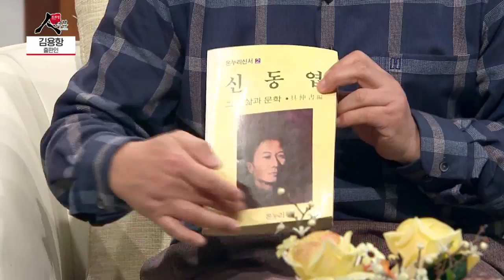1980년대부터 청주의 출판계를 이어온 인물┃출판인 / 김용항 [프라임 인터뷰]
세계 최초로 금속활자를 만들어내고
일찍부터 인쇄문화 발전에 앞장서온 청주,
오늘날의 인쇄문화, 기록문화 중심지 청주에서
출판업에 한 평생을 바쳐온 주인공이 있습니다.

오늘 프라임 인터뷰에서는 '도서출판 온누리'의
김용항 대표와 함께 다양한 이야기 나눠보겠습니다.